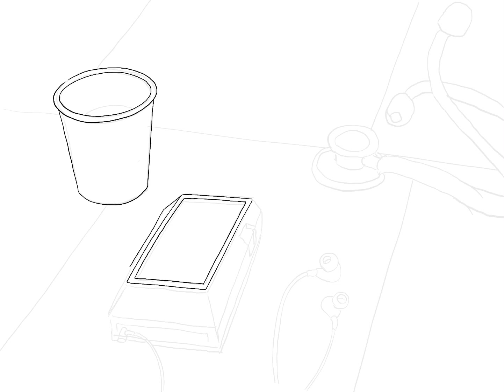เพื่อพ่อ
สนามหลวง